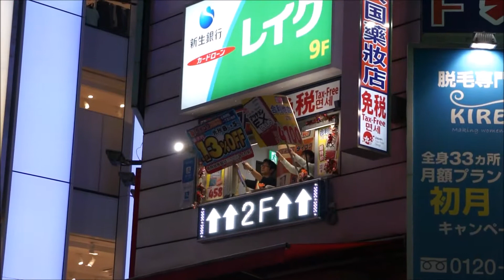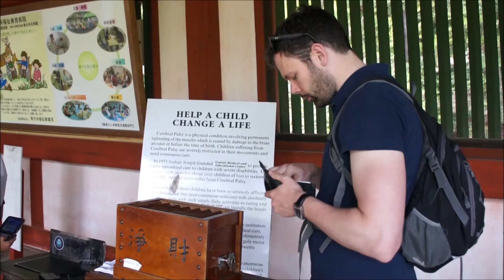OSAKA & NARA | JAPAN | Claire Imaginarium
Highlights of our trip to Osaka and Nara. Expand this box for all the details!

Our 2 days itinerary in the Osaka region: DAY 1 Osaka City Centre and Osaka Castle,  DAY 2 Nara.